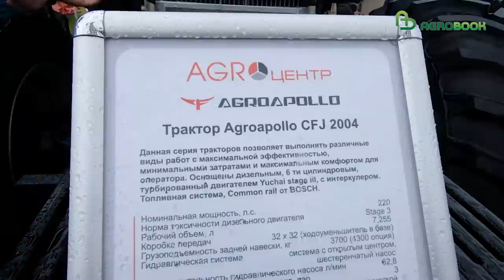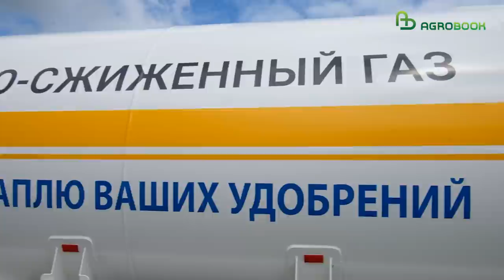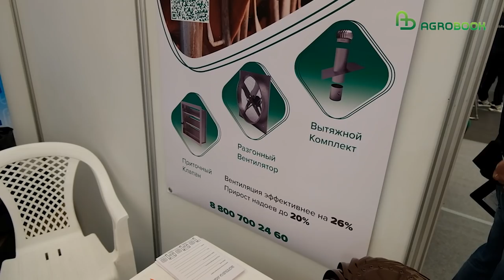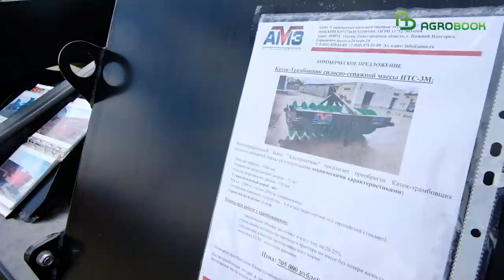«Золотая Нива-2022»: новинки сельхозтехники из России и зарубежья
24 — 27 мая 2022 года в Усть-Лабинске Краснодарского края состоялась крупнейшая выставка-ярмарка "Золотая Нива-2022".

На 100 тысячах квадратных метрах были представлены экспозиции ведущих агротехнических компаний, селекционеров и животноводов, производителей удобрений и оборудования. Гости выставки смогли увидеть уникальные технологии переработки и хранения продукции, а на прилегающей территории  демонстрировались технические новинки отрасли в работе.

В рамках выставки работают 6 основных площадок:

Сельхозтехника – самая масштабная секция, на которой представлены новейшие тракторы и комбайны, плуги, жатки, бороны, сеялки, прицепы, грузовой транспорт и комплектующие. Этот раздел собирает ведущих мировых производителей и позволяет гостям ознакомиться с новинками, увидеть технику в деле, задать все вопросы напрямую производителю и заключить выгодные сделки для расширения своего технопарка.

Семена и удобрения – интересная для всех аграриев зона. Именно здесь обсуждаются и презентуют новые селекции и сорта основных сельхоз культур, а у посетителей появляется возможность решить проблему защиты растений и найти препараты для эффективного земледелия.

Теплицы и полив – раздел, который предлагает аграриям современные технологии развития тепличных комплексов, автоматизации орошения и подачи воды. Эта секция набирает все большую популярность среди фермерских хозяйств и крупных агрохолдингов благодаря широкому спектру продукции, которая помогает увеличивать урожайность сельхозугодий.

Переработка и хранение – важнейшая площадка для представителей всех сфер агробизнеса. Здесь есть все для качественной переработки и длительного хранения урожая: зерноочистители, зерносушилки и зерно метатели, каркасные ангары, оборудование для элеваторов и холодильные установки.

Животноводство представлено на «Золотой Ниве» ведущими племенными хозяйствами страны. Здесь представители животноводческих комплексов могут обсудить преимущества пород, заключить договоры с ведущими компаниями отрасли, найти поставщиков и расширить поголовье.

Индивидуальные показы техники – самая интересная и зрелищная секция выставки. Здесь на подготовленных участках производители могут показать новинки сельхозтехники в деле и продемонстрировать все этапы сельхоз работ: от вспашки и посева до уборки.